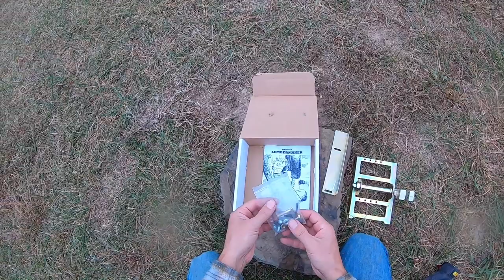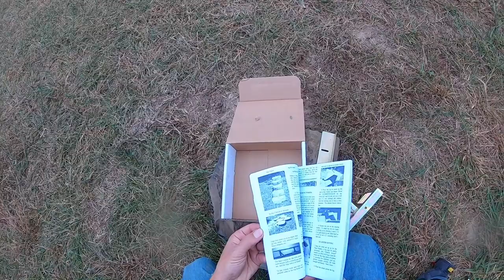WOOD STOVE Episode #3: Chainsaw Milled Cedar Mantel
I Harvested a Cedar Tree from our own land and Chainsaw Milled it into a Mantel for our Wood Stove Fireplace.  I used the Haddon Lumbermaker chainsaw mill device to quickly and easily cut a nice timber with my chainsaw.  It was definitely worth it and I love how our mantel turned out.

Also check out the first two episodes where we harvested all of the stone for the Hearth and Stone Backer Wall for the Wood Burning Stove from our own land and installed it all in the Barndominium.  We bought a Jotul Oslo F500 Wood Burning Stove and want a really cool central focal point between the two spiral stair cases as a backdrop for this stove.  I also want to get it off the floor a bit and give it a bigger feel than it really is.

Episode #3: Cedar Mantel Harvest and Mill
Episode #4: Jotul Oslo F500 - Coming Soon

Products Featured in this video:
Warn Winch V35
Haddon Lumbermaker
Magnetic Sweeper

mailing address: 1722 N College Ave. Ste. C #293. Fayetteville Arkansas 72703